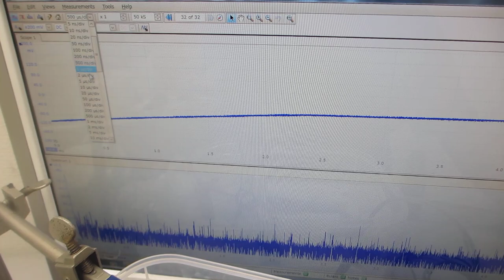音圧測定解析に基づいた、超音波制御実験（超音波システム研究所）